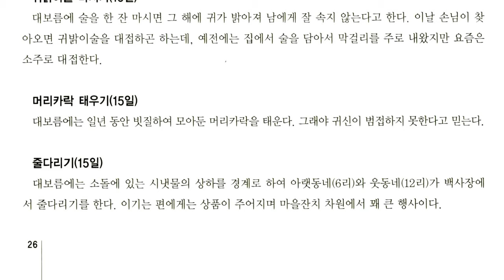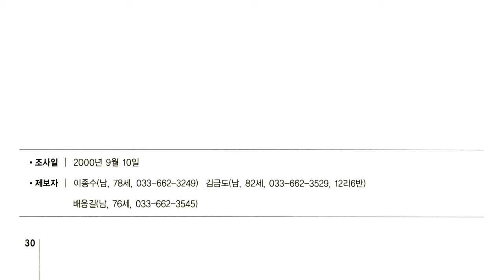강원도 세시풍속, 강릉시 주문진읍 우암리 소돌마을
강원 강릉시에 있는 읍

면적 60.55km2. 인구 2만 6,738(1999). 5개리로 이루어져 있다. 북쪽은 양양군 현남면(縣南面), 남 ·서쪽은 연곡면(連谷面)에 접하고, 동쪽은 동해에 면한다. 본래 강릉군 연곡면에 속해 있었는데, 1927년에 주문진항(港)의 이름을 따서 주문진면이 되었고, 1937년에 주문진읍으로 승격되었다. 1983년 2월 행정구역 재조정으로 연곡면 방내리(坊內里) 일부가 편입되었다. 1995년 1월의 행정구역 개편으로 강릉시에 속하게 되었다. 서쪽의 철갑령(鐵甲嶺:1,013m)에서 발원하는 연곡천 중류의 완만하게 경사진 해안부에 비교적 넓은 평야가 펼쳐진다.

주요 농산물은 쌀 ·보리 외에 과일류 ·채소 등인데, 과일류는 사과 ·배 ·복숭아 ·감 등이 재배된다. 주문진항은 천연의 양항으로 군내 어업의 중심지이자 동해안 유수의 어항으로, 주요어획물은 오징어 ·명태 ·꽁치 등의 어류 외에 미역이 많이 채취된다. 북동부의 석호인 향호(香湖)에서 규사가 채취된다. 속초~강릉 간 동해고속국도가 해안선을 따라 지난다.